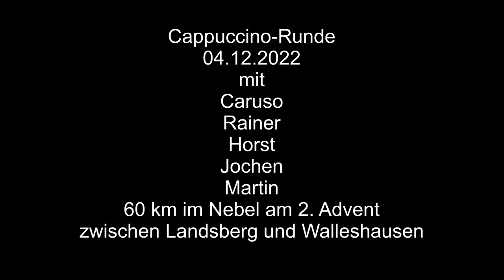Rennrad Cappuccino Runde - 04.12.2022 - Von Landsberg nach Walleshausen am 2. Advent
Rennradrunde im Nebel am 2. Advent.
Irgendwo im Video ist eine Kerze versteckt